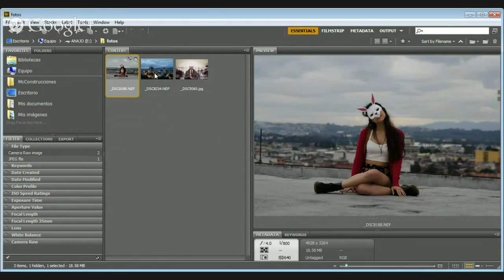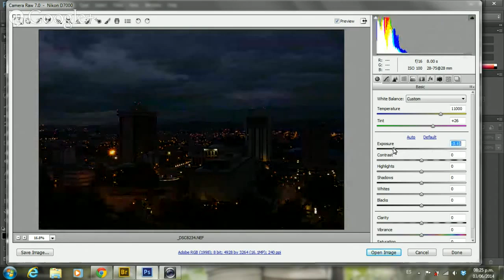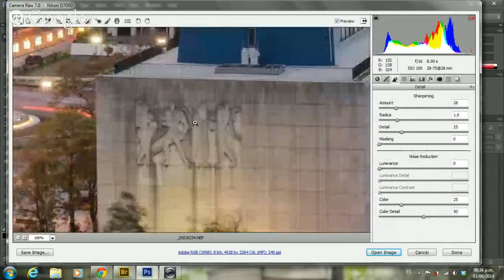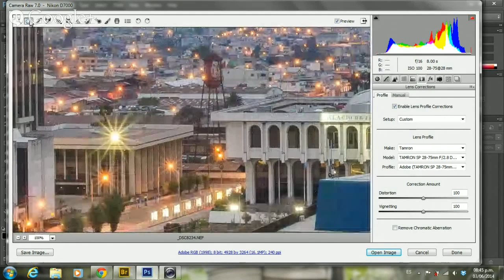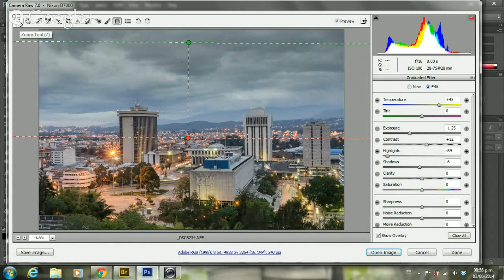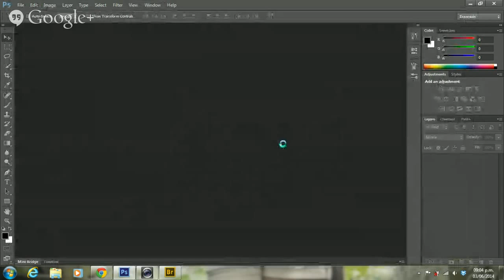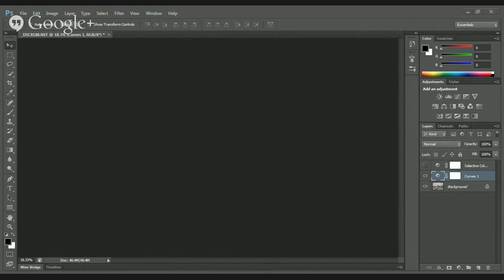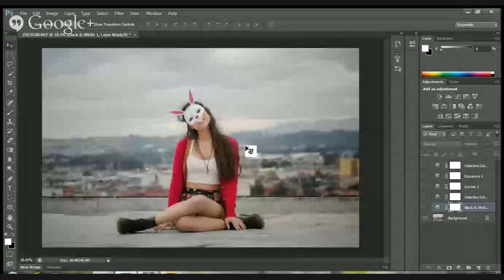Entremole a Photoshop con Mario Ventura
Emitido el 3 de jun. de 2014

Guatemala Emergentes - Fotógrafos Emergentes